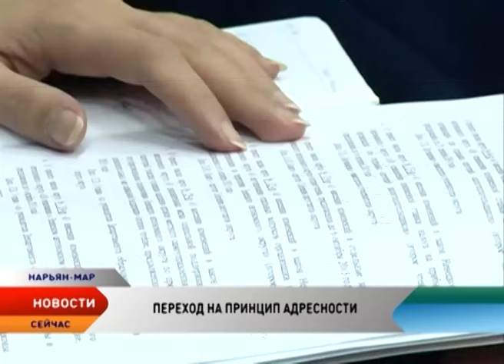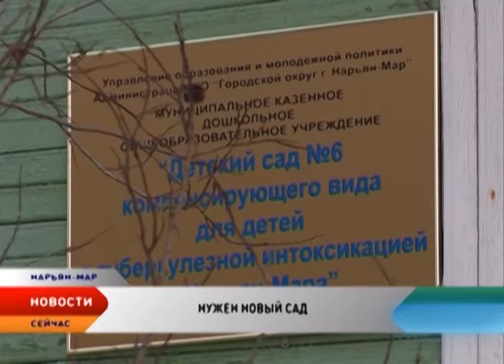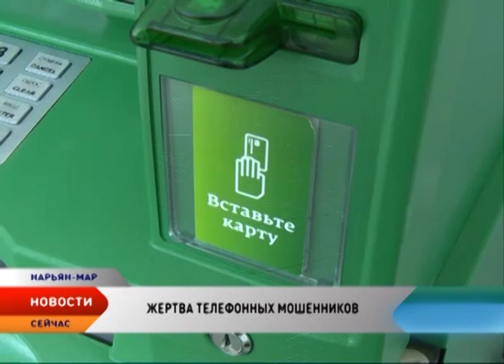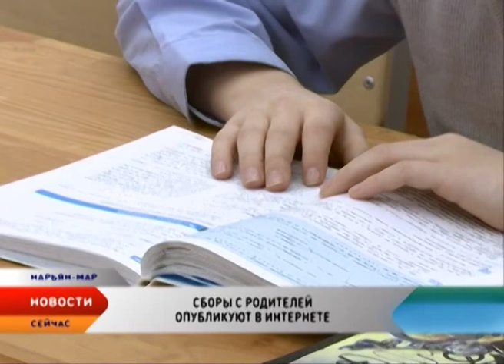Новости Ненецкого округа от 22.10.2015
Новости Ненецкого округа:

Очередь сдвинется. Депутаты НАО внесли изменения в условия получения «социальной ипотеки».

В Ненецком округе назначен новый Уполномоченный по правам ребенка.

Выделили участок, сделали проект, но дальше дело не пошло. Городской детсад № 6 нуждается в новом современном здании.

Новые мостовые, ограждения, спортивные площадки и не только. В сельских муниципалитетах НАО завершаются работы по благоустройству территорий.